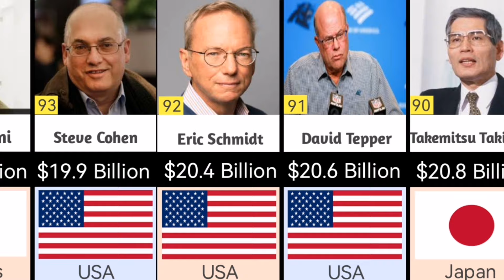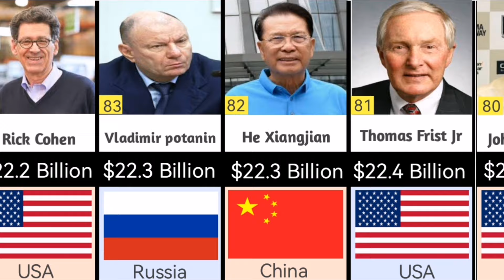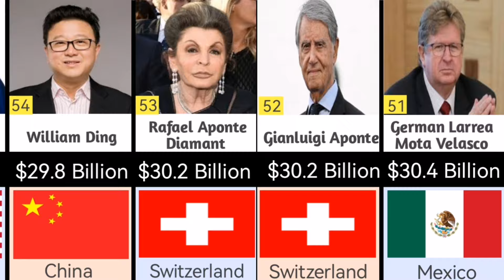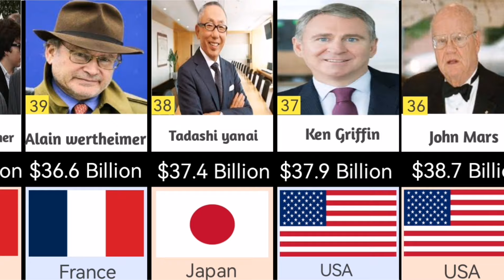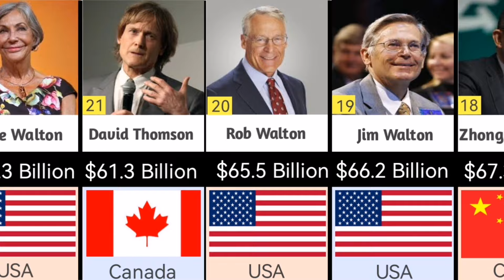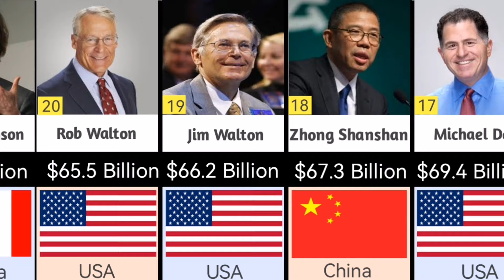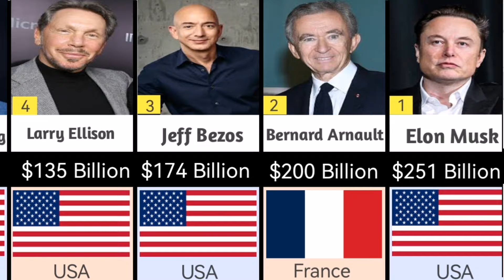Top Richest peoples in the world 2024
Hi friends in this video you can watch
Rich peoples in the world 2024
Thanks for the watching my edited videos